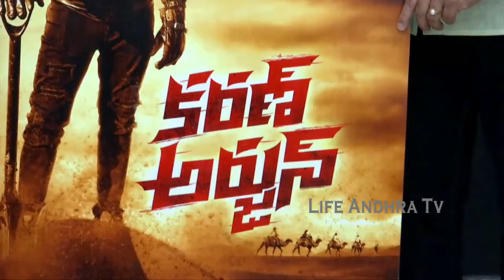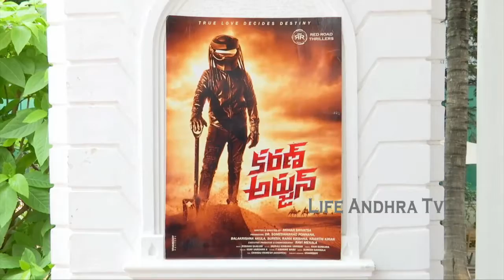Sarakaru Vaari Paata Director Parasuram Launched Karan Arjun Motion Poster | Life Andhra Tv